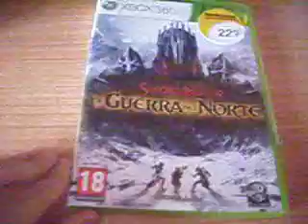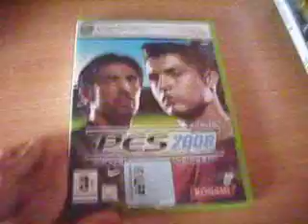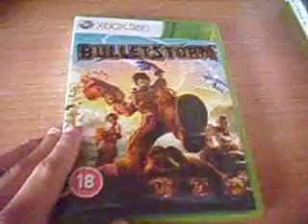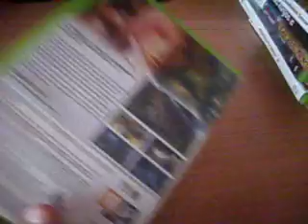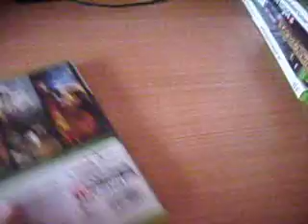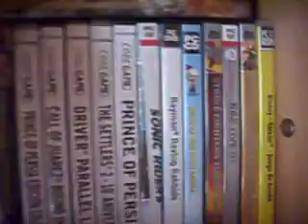Los juegos que subire al canal. Parte 1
Estos son mis juegos de xbox 360. Perdon por la calidad.
Cada like se agradese y un saludo.